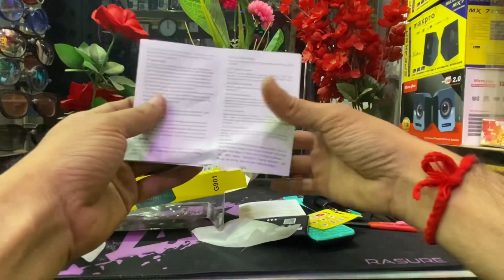GDL G901 keyboard phones | gdl button phone | বাংলা রিভিউ | button phone price in bangladesh | m.unx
GDL g901  big Feature phones,

Dual Sim
stylish design
1.8big lens"display
2500mAh battery
Wireless
FM radio
Autocoll record
500phone book
GPRS
Expandable memory support 32gb
Loudspeaker,big 1 tech
hetphone jack3.5mm
 colour available.black.blue.greenlight
good coll quality
Audio,video videoreacod

Offered Price: BDT. 1,190
Regular Price: BDT. 1,150

ওয়ারেন্টিঃ ৩৬৫ দিন LCD পরিবর্তন Guaranty এবং ৩৬৫ দিন প্রাপ্ত বিক্রয়ের সেবা পাবেন

বন্ধুরা একজন ছোট youtubar হবার চেষ্টা লাইক স্যাষকাইব করবেন এবং কমেন্ট করবেন বন্ধুরা

বন্ধুরাএই ফোনটির এবং যেকোনো ফোনের বিষয়ে আপনাদের জানার থাকলে কমেন্ট করবেন।

বন্ধুরা আমাদের কাছে থেকে ফোন নিতে পারেন,তবে
অগ্রিম পেমেন্ট দিতে হবে এবং পার্রসেল খরচা দিতে হবে এবং হাতে পাবার পর টাকা দিবেন
আমরা পার্রসেল করে পাঠিয়ে দিবো আপার ঠিকানায়।

আমাদের সংগে যোগাযোগ করতে পারেন
Coll me 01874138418 or comment,

আমাদের চ্যানেলে অনেক ফোন ফিয়েচার নিয়ে ভিডিও আছে দেখতে পারেন কিছু লিংক দিলাম।